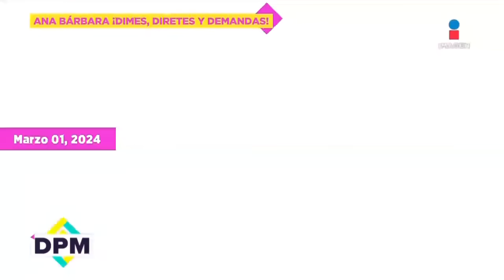Revelaciones EXCLUSIVAS sobre la POLÉMICA de Ana Bárbara y Ángel Muñoz | DPM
EXCLUSIVA ‘El pirru’ EXPLOTA contra Ana Bárbara y sale en DEFENSA de José Emilio